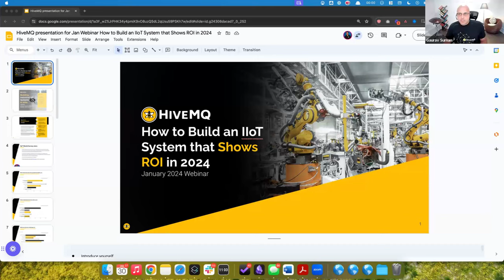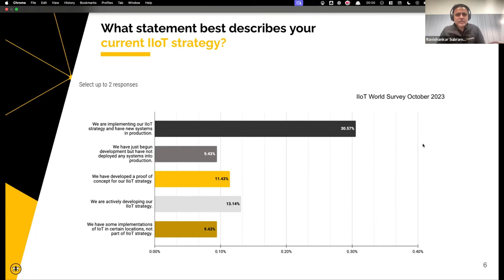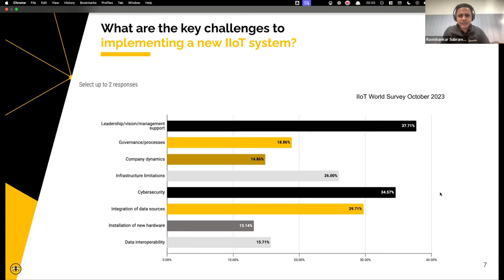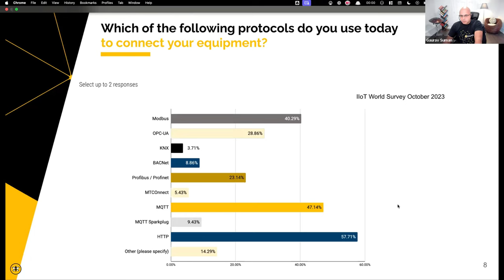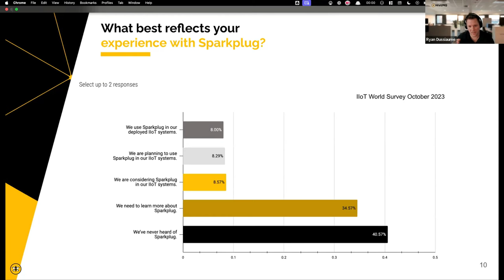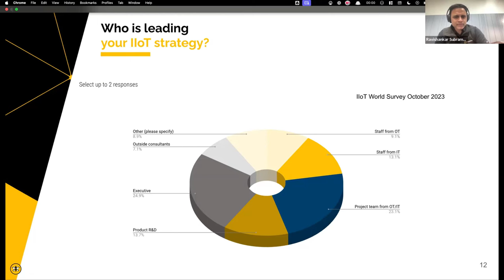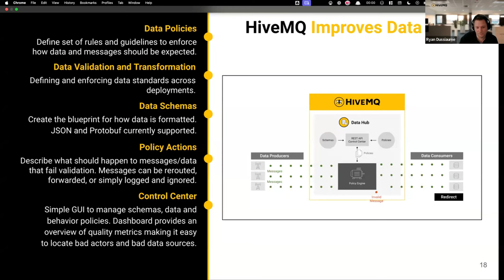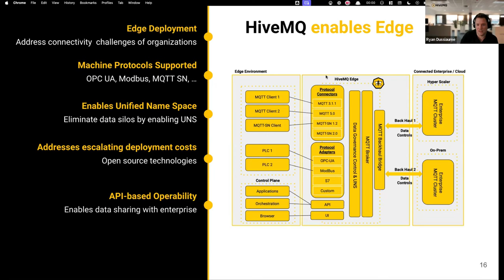How to Build an IIoT System that Shows ROI in 2024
Uncertain ROI is the number one challenge for implementing an IIoT system according to the latest report from IIoT World. Industrial companies know they need the right infrastructure in place to make data-driven decisions, but these projects fail to scale due to technical and organizational challenges.

Join this webinar to learn how to:

1. Show ROI immediately with a small proof of concept
2. Build use cases that will save costs or increase revenue
3. Use better quality data to improve and scale to increase ROI exponentially

In this webinar, Ravi Submaranyan, Director of Industry Solutions, Manufacturing, will talk about the State of Industrial IoT in 2024, including the challenges and benefits of an IIoT investment, and how to deploy IIoT to maximize ROI and deliver quick wins.

Solutions Engineer Ryan Duissame will share how HiveMQ can help you build out a deployment that focuses on key KPIs to show ROI, like OEE, predictive maintenance, asset utilization, energy efficiency, and more.

*** Contents of the Webinar ***
[WIP]